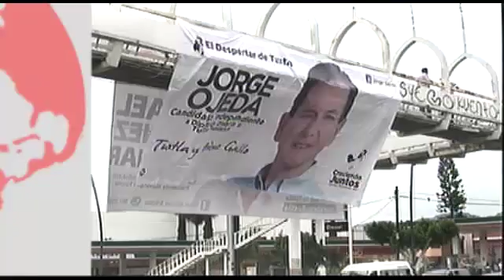BLOQUE INFORMATIVO 16 07 15